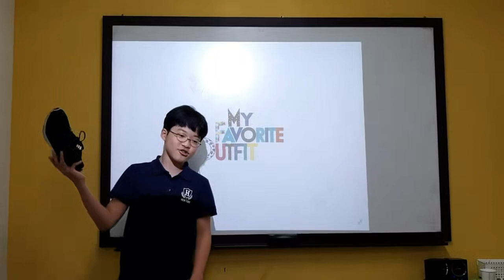PK FT3A John